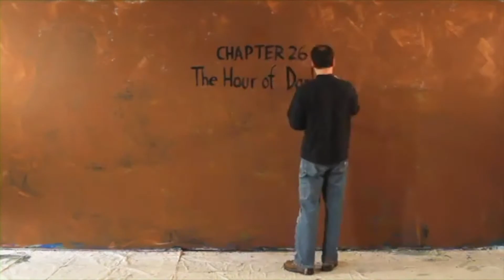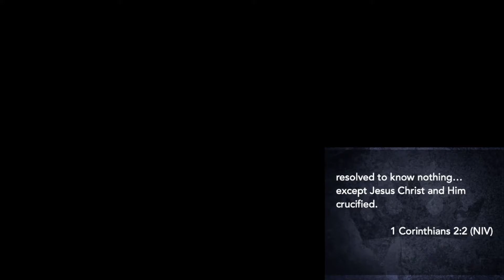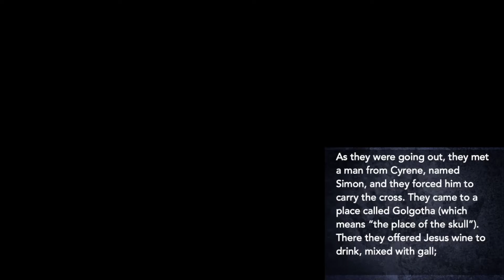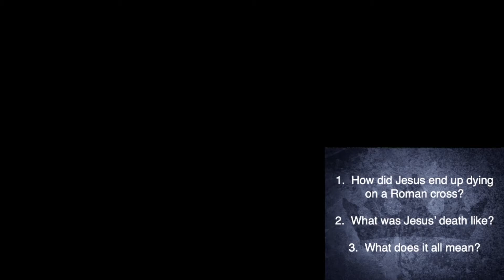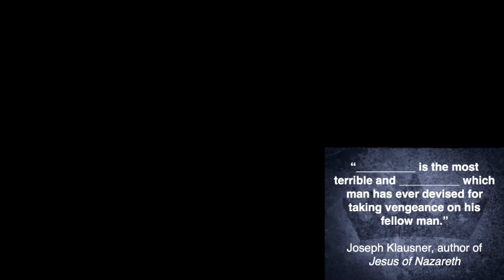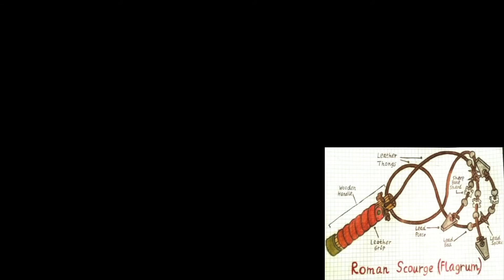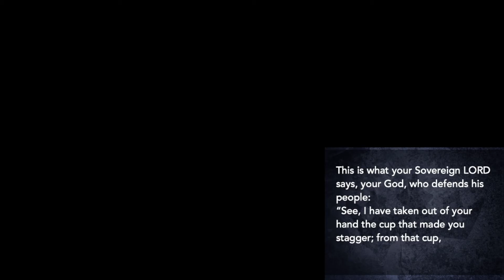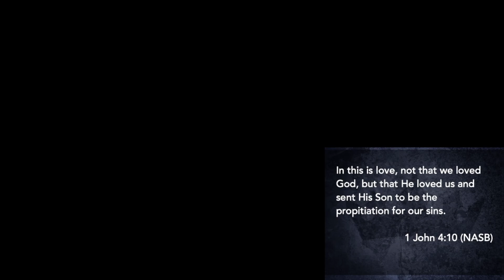Matthew: The King and His Kingdom-The Cross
Sermon # 28 in the Matthew series (July 4, 2021)

Don't miss this message on the cross.  Everything up to the cross and everything after the cross finds meaning and purpose in this event alone.

**Please note:  We had technical difficulties with the video.  Therefore, you can hear Darryl and see the slides, but you will not be able to see Darryl.  We apologize for this!